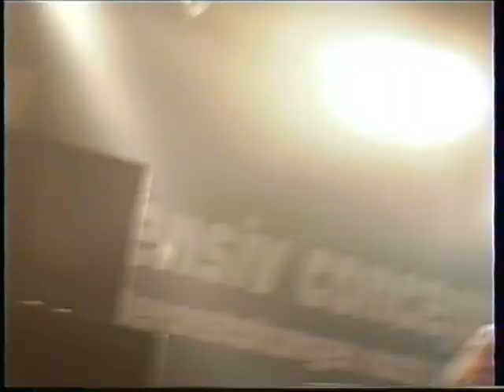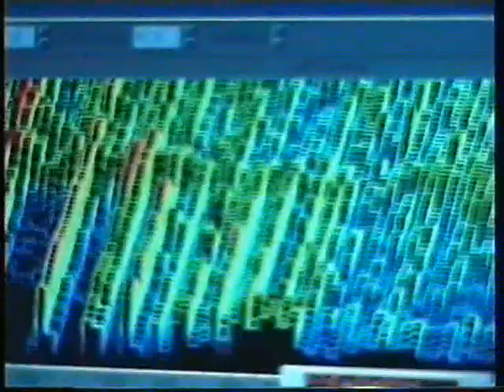RIFF/RAFF - Lehre 2001 (AC/DC Coverband Germany)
RIFF/RAFF (Germany) - Lehre 2001